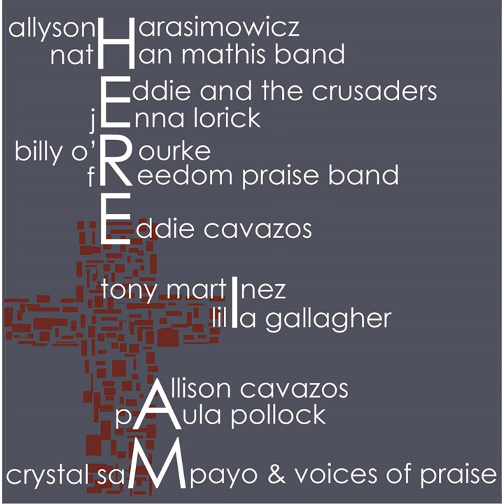It Is What It Is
It Is What It Is · Nathan Mathis Band